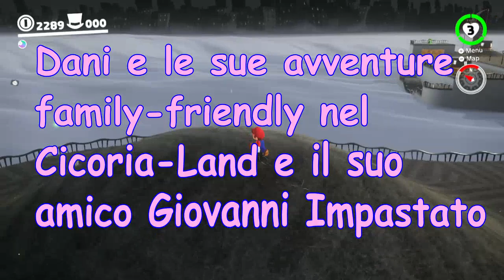Minecraft...in SUPER MARIO ODYSSEY?! (e un nuovo castello di Bowser)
"Quanto lo facciamo luminoso?"
"...Sì"